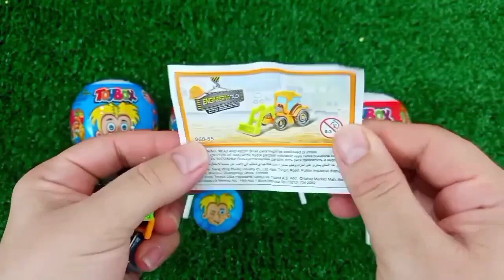ASMR MUKBANG Watermelon Desserts Cutting Rainbow. Lollipo Cutting Rainbow.Gummy Candy